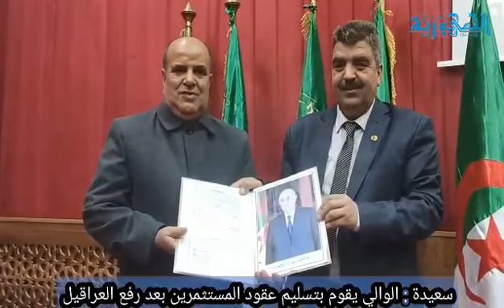سعيدة ... تسليم عقود المستثمرين بعد رفع العراقيل